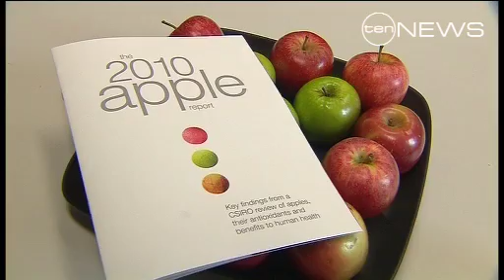An Apple a Day Keeps the Doctor Away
New research has found an apple a day really does keep the doctor away, with claims the fruit reduces cholesterol and it halts asthma in unborn children.